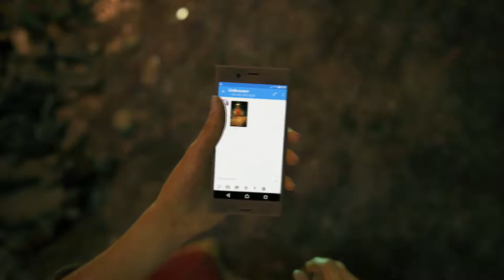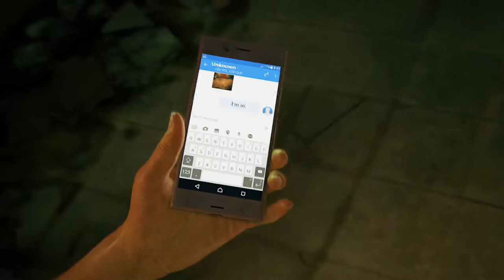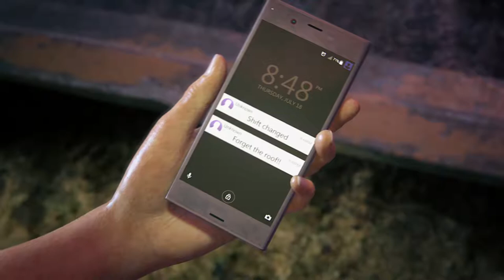Uncharted - The Lost Legacy - The Insurgency [Chapter 1]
Hi, gamers!
Welcome to Uncharted - The Lost Legacy!
I hope you enjoy this amazing game!